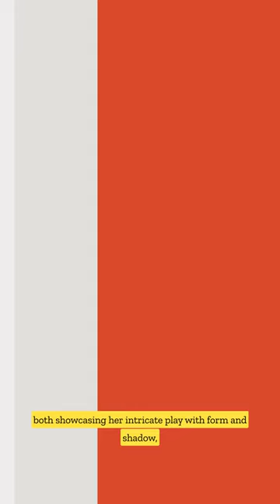Tomma Abts: Mastery in Geometric Minimalism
Dive into the mesmerizing world of Tomma Abts, an artist who revolutionized geometric minimalism. In this feature, we unravel her journey, her inspirations, and the profound statements behind her celebrated artworks. Don't miss this chance to explore the depths of contemporary art with Abts' striking canvases!